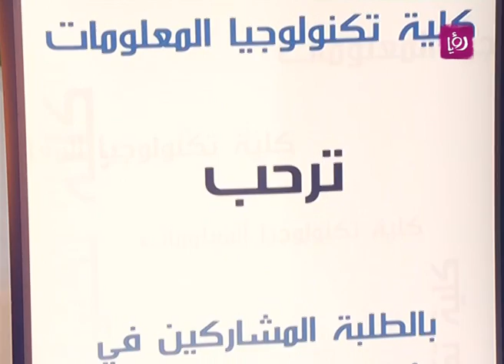تقرير عن مسابقة "مبرمجي المستقبل" في جامعة العلوم التطبيقية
تقرير الزميل أحمد الكيلاني لبرنامج دنيا يا دنيا عن مسابقة "مبرمجي المستقبل" للسنة الثالثة على التوالي في جامعة العلوم التطبيقية بهدف اكتشاف جيل جديد من المبرمجين المبدعين في المملكة لأيجاد حلول للمشاكل التكنولجية.